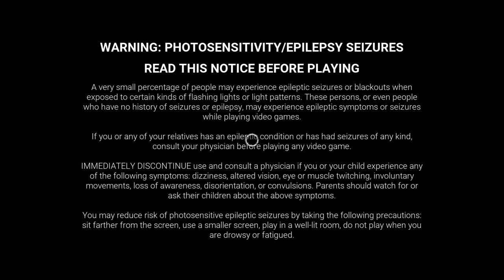Dead by Daylight_20241016193822